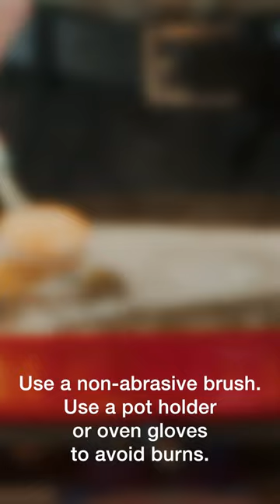Easy tip to clean grill pan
Grilled food tastes like heaven, and guess what's even greater? Cleaning up with a breeze! Here is a game-changing tip for a spotless post-grill experience. Soak, scrub, and watch those grill pans shine like new!